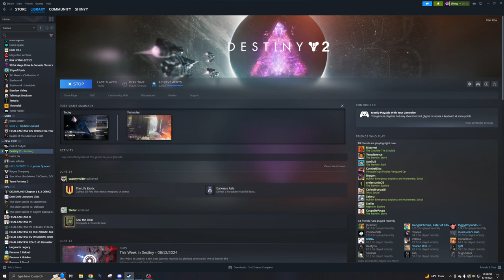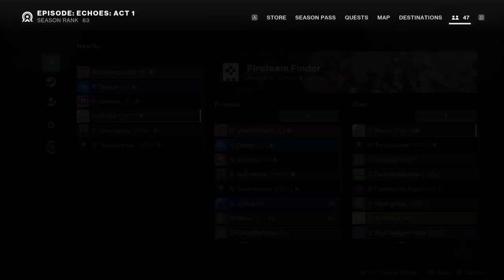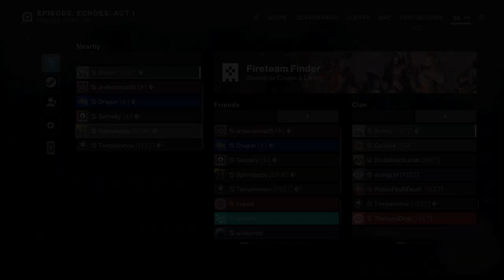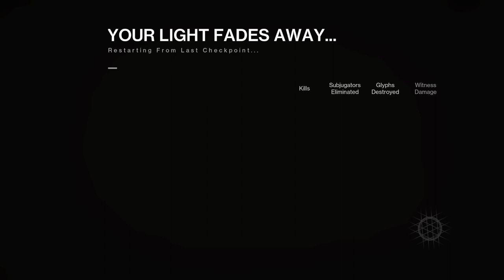06/19/2024 Stream | More GM Excision, getting Microcosm, Salvation's Edge Carry Run